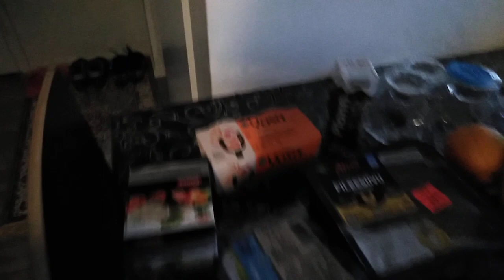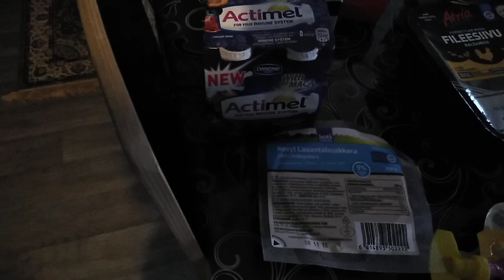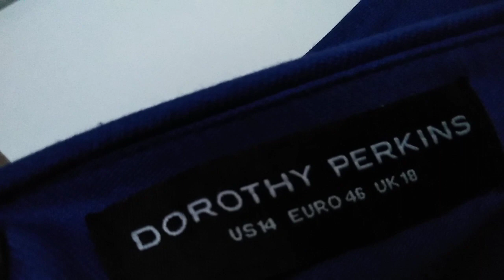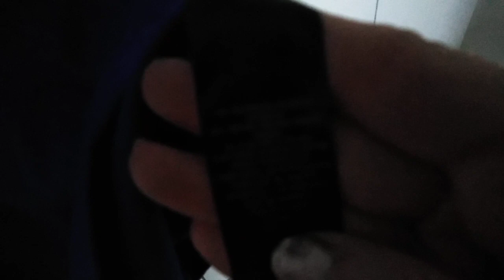Среда ходила за продуктами мое платье